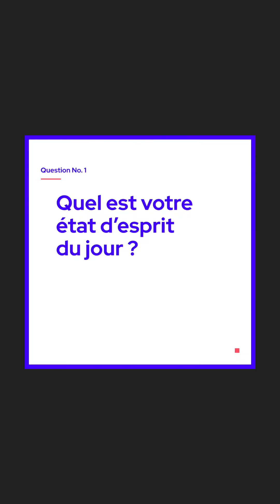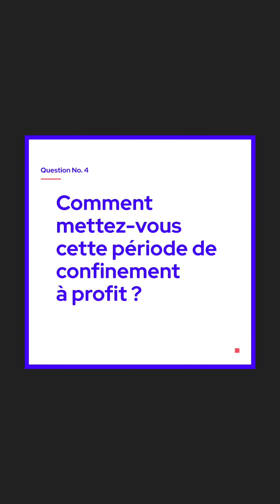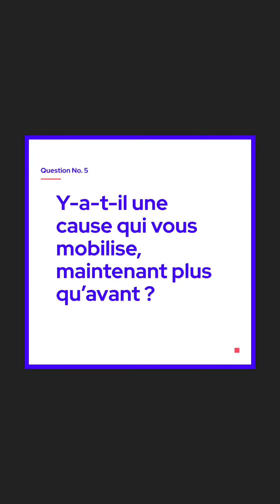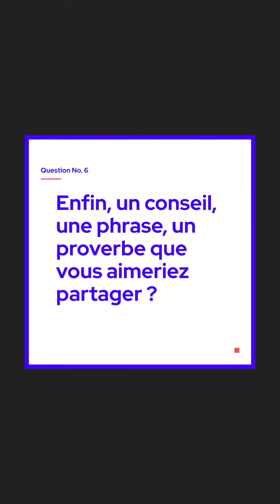Shameer abdul raman during lockdown.